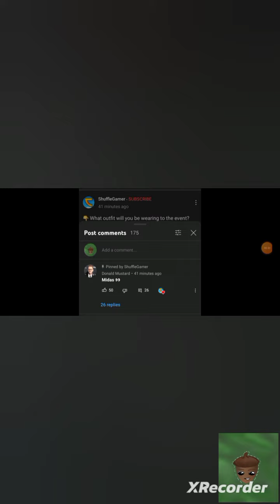chapter 4 predictions!